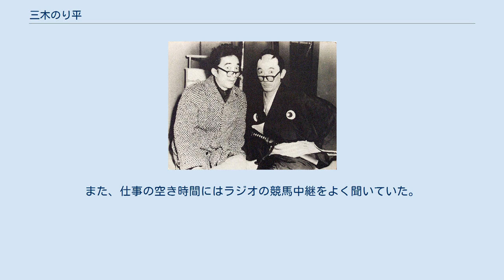三木のり平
三木 のり平（みき のりへい、1924年4月11日 - 1999年1月25日）は、日本の俳優・演出家・コメディアン。
日本喜劇人協会第5代会長。
本名、田沼 則子（たぬま ただし）。
長男は、コメディアンの小林のり一。
 東京市日本橋区浜町（現：東京都中央区日本橋浜町）生まれ。
 1942年、旧制日本大学第一中学校を卒業。
日本大学法文学部芸術学科に入学し、同期生には映画科に小沢茂弘・沼田曜一がいた。
大学には当初画家を目指して入学したが、その後舞台美術に興味を持ったことで演劇学科に転籍し、1947年に同学科を卒業。
 その後慰問公演の俳優に欠員が出てその穴埋めとして出演を頼まれたのを機に、新劇の世界に入ることになった。
青山杉作研究所、俳優座を経て、帝劇で『真夏の夜の夢』に端役で出演していたが、手に持った蝋燭の火が自らの衣装に燃え移り芝居を混乱させたために青山圭男から新劇の世界を追放され、三木鶏郎グループに入り、コメディアンを目指す。
 当初は本名で舞台に上がっていたが、三木鶏郎の提案により芸名を「三木則子」とする。
しかし、プログラムの印刷業者が則子の「子」の字を「平」と読み間違えたため、プログラムには「三木則平」と表記される。
その後、小野田勇から「『則平』は固いから『則』の字は平仮名がいいよ」と助言されたことを受け、正式に「三木のり平」を芸名とした。
 1950年、人気喜劇俳優だった清水金一の推薦により彼の主演の喜劇『無敵競輪王』で映画デビュー。
1954年には森繁久彌、三木鮎郎らと虻鉢座を結成し、注目を浴び、1957年からは、有島一郎とのコンビによる「東宝ミュージカルズ」で活躍する。
 1956年、東宝と専属契約し、『のり平の三等亭主』で映画初主演。
以後、森繁と共演した『社長シリーズ』や、森繁、伴淳三郎、フランキー堺と共演した『駅前シリーズ』などで人気を博した。
「駅前シリーズ」では準レギュラーとして様々な役柄に挑戦した。
『社長シリーズ』では「接待が生き甲斐」という営業部長役がハマり役となり、劇中の宴会芸で笑いを取りつつ高度経済成長期のサラリーマンの喜怒哀楽を的確に表現して見る者の共感を呼び、「パァーッといきましょう」の台詞は流行語にもなった。
 「スターは三國（連太郎）(三船（敏郎）とする場合もある)、役者は（三木）のり平」と言わしめる程の演技力は大衆的に認知されて評されるほどであった。
その演技力で森繁、有島と並ぶ喜劇役者としての地位を確立し、一部マスメディアでは「人の“可笑しさ”を演じさせたら右に出る者はいない」、「不世出の喜劇役者」とも評される。
 1950年前後にNHKラジオの『日曜娯楽版』に出演する傍ら、日本劇場の舞台に立つ。
これらでコントや歌が評価されたことがきっかけとなり、その後1960年代前半に放送された同局のテレビバラエティ番組「夢であいましょう」のキャストの1人として抜擢された。
1965年には舞台「俺はお殿様」で初座長を務めた。
　 演出家としての顔も持ち、大衆演劇を多く手がけたが、これは50代半ばを迎えて喜劇役者として若い頃のような激しい動きがしにくくなったことがきっかけ。
特に森光子主演の舞台『放浪記』を1981年から担当したことがよく知られている（没後の公演も「演出」としてクレジットされていた。実質的な演出は「演出補」の本間忠良が担当）。
『放浪記』の脚本・演出を手掛けた菊田一夫が亡くなった後森の希望で三木に声がかかり、半年以上悩んだ末に演出を引き受けた。
　 『放浪記』、『喜劇 雪之丞変化』(1991年)の演出に対して菊田一夫演劇賞（大賞、平成2年度）や読売演劇大賞（最優秀演出家賞 第2回 平成6年度）を受賞するなど高い評価を受けた。
森は、自身より年少且つキャリア的にも後輩であるのり平に対し「のり平先生には感謝している」と晩年まで賛辞を贈っていた。
 1986年、紫綬褒章受章。
1996年、勲四等旭日小綬章受章。
 キャラクターのモデルおよび声優をつとめ続けた桃屋のアニメーションCMは、1958年の『助六篇』から1998年の『カライ盗ルパン篇』まで40年間放送され、お茶の間に親しまれた。
1999年の『大根の運命篇』より、実子で長男の小林のり一が声を担当している。
また、アニメ『焼きたて!!ジャぱん』には、主人公たちの対戦相手として、桃屋のアニメーシ...